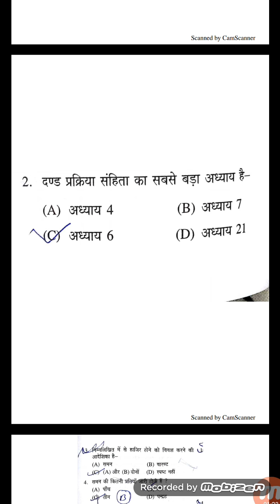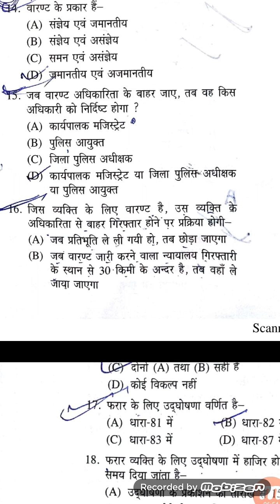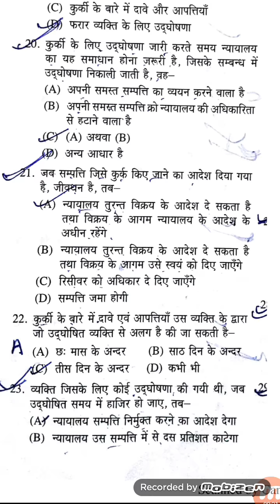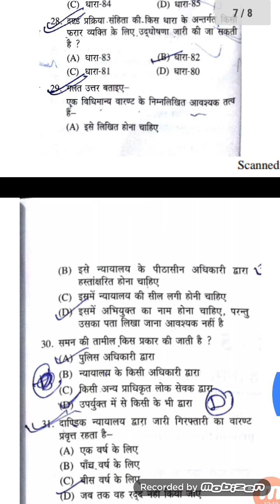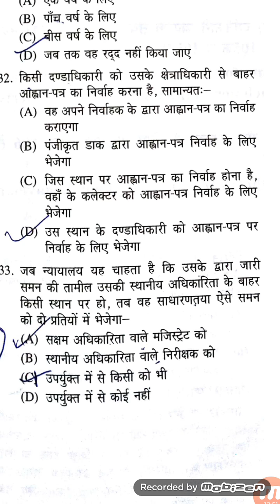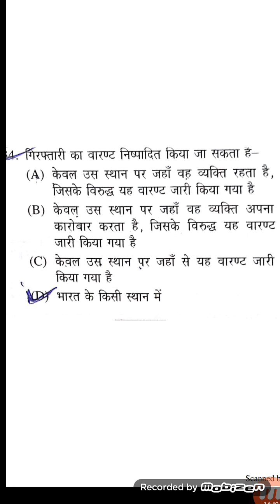Part 3 दण्ड प्रकि्या संहिता 61 से 90तक धारा के सभी जरूरी प्रश्न (in hindi) MP JUDGE UP JUDGE APO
Important for mp judge apo all competitive exams...
  Preparation for up gov.  Jobs.                                      Ghatna chakra current affair part 1.